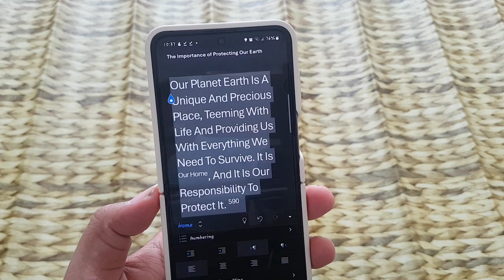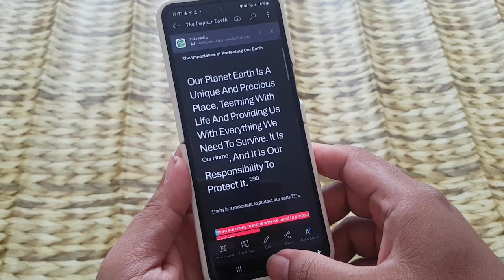Microsoft 365: How to Change Paragraph Style to Title in Word Document on Android Phone (Z Flip 5)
Microsoft 365: How to Change Paragraph Style to Title in Word Document on Android Phone (Samsung Galaxy Z Flip 5)

In today's fast-paced world, mobile devices have become essential tools for productivity and communication. With smartphones like the Samsung Galaxy Z Flip 5, users can accomplish a wide range of tasks on the go, from checking emails to editing documents. Microsoft 365, a comprehensive suite of productivity applications, including Word, Excel, and PowerPoint, ensures seamless productivity across various devices. In this guide, we'll focus on how to change paragraph style to Title in a Word document on an Android phone, specifically the Samsung Galaxy Z Flip 5.

The Importance of Mobile Productivity
Mobile productivity is crucial in today's dynamic world. Whether you're a professional on the move or a student with a busy schedule, being able to efficiently manage tasks on your smartphone can greatly enhance your productivity. Microsoft 365 understands the significance of mobile productivity and offers powerful solutions to help users stay organized and efficient, regardless of their location.

Changing Paragraph Style to Title in Word on Android
Paragraph styles are instrumental in structuring documents effectively, ensuring readability and organization. Title style, in particular, is useful for adding prominent headings to sections or chapters within a document. With Microsoft Word on your Android phone, changing the paragraph style to Title is a straightforward process.

Steps to Change Paragraph Style to Title
Open Microsoft Word: Unlock your Samsung Galaxy Z Flip 5 and locate the Microsoft Word app. Tap on the icon to open the application.

Access the Document: Choose the document in which you want to change the paragraph style to Title. If the document is stored in the cloud, ensure that you're connected to the internet to access it.

Select the Paragraph: Scroll through the document or use the search function to find the paragraph you want to format as a title. Tap and hold to select the paragraph.

Access the Paragraph Settings: Once the paragraph is selected, a formatting toolbar should appear at the top or bottom of the screen. Look for the "Aa" icon, which represents text formatting options. Tap on it to access the formatting menu.

Access the Paragraph Style Options: Within the formatting menu, locate the paragraph style options. This may be represented by an icon with lines and arrows indicating different styles. Tap on it to access the paragraph style options.

Choose Title Style: Scroll through the available styles until you find Title. Tap on it to apply the Title style to the selected paragraph.

Review and Save: Once you've changed the paragraph style to Title, review the document to ensure that it meets your expectations. If everything looks good, tap the save icon to save the document with the new formatting.

Conclusion
With Microsoft 365 and the Samsung Galaxy Z Flip 5, changing paragraph style to Title in a Word document on your Android phone is a simple and effective way to enhance document structure and organization. By following the steps outlined in this guide, you can create professional-looking documents with ease, even while on the go. Embrace mobile productivity and unlock the full potential of your smartphone with Microsoft 365.